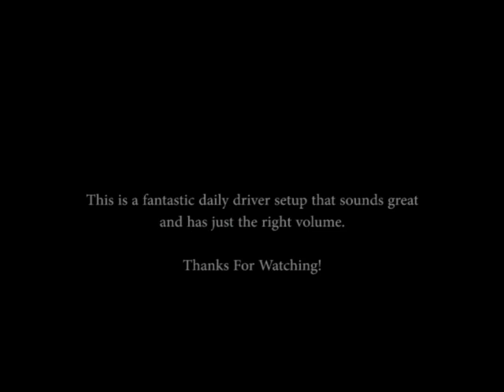5.0 Mustang 2013, Flowmaster Forse 2 Axle Back System